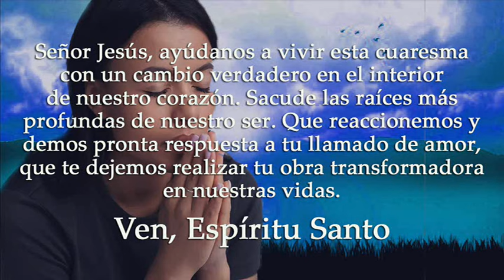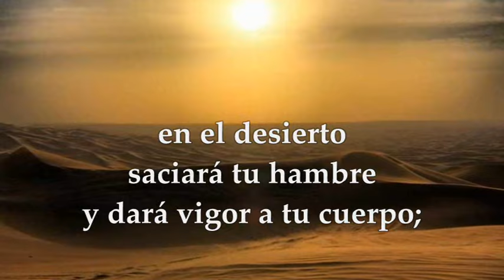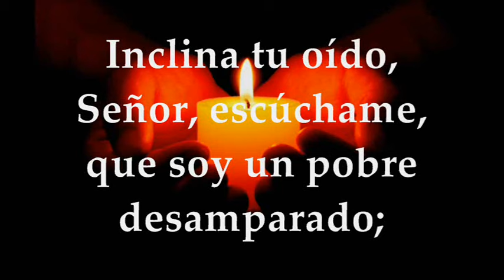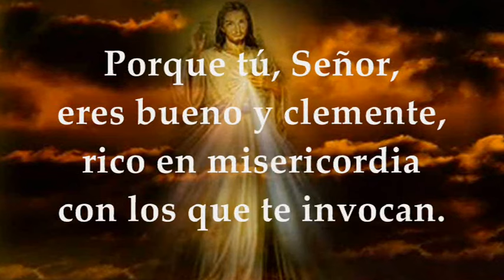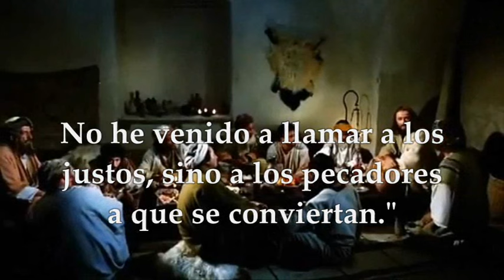LUCAS 5,27-32 EVANGELIO SÁBADO 17 DE FEBRERO DE 2024 | SÁBADO DESPUÉS DE CENIZA | TIEMPO DE CUARESMA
EVANGELIO Y LECTURAS SANTA MISA SÁBADO 17 DE FEBRERO DE 2024 SÁBADO DESPUÉS DE CENIZA, TIEMPO DE CUARESMA CICLO B. Primera Lectura: De la profecía de Isaías 58, 9b-14 Salmo 85,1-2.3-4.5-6 R/.Enséñame, Señor, tu camino, para que siga tu verdad Del Santo Evangelio según san Lucas 5,27-32.